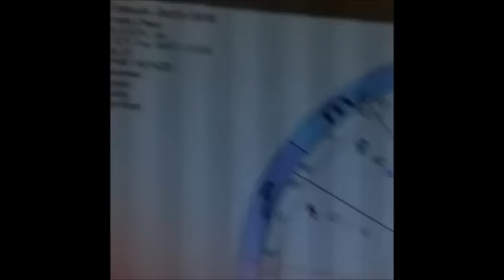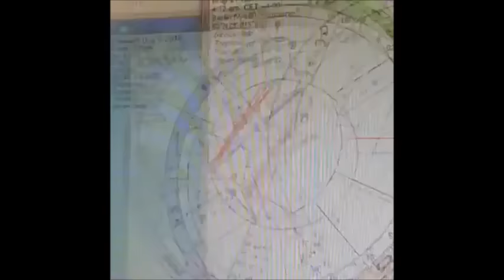Astrologer Shakti Carola Navran: WEEKLY POWER Astrological Forecast Oct 8 to 16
If you want to learn with me about the Evolutionary Astrology check out my Master Astrology Academy The overall theme for this week is about freedom and fairness, communication and cooperation, passion and power… and the low end side of Aries.  It is all about learning to deal with our anger and more volatile suppressed feelings. We are invited to truly learn to connect with our inner guidance system and navigate those unconscious inner structures driving us. Because the alternative is violence, reactivity, aggression and being victimized. And who wants to play the victim of circumstance or other people…not me!
Astrology makes you aware of how your Inner world reflects and creates your Outer world. If we don’t like our outer circumstance we have to look inwards and make changes there. When we use astrology, we always deal with the power of the beginning moment of something being born... If we know what that potential is we have CHOICES!
And when we make a chart for that, we can pretty much forecast what the qualities are, which one will unfold and then we can be very conscious in which direction we point our energy to flow and how we can possibly manifest the highest potentials of those underlying frequencies and planetary forces. My intention with this short weekly forecasts is to empower you to be very aware how to use the planetary forces to your benefit. I teach you to use astrology to reach the highest potential of your self-expression and truly THRIVE in your life!
To be able to THRIVE in your life it all comes down to our state of consciousness, identity, beliefs and the choices we make according to our state of consciousness! That is the reason why astrology is so powerful and magical!
This week it is an interesting one..
• Mercury conjunct Jupiter on Tuesday
• The Full Moon on Saturday This FULL MOON in 23 degrees of Aries is happening October 15, at 9:23 pm PST
• What we will look at today: Moon enters Aquarius, Pisces, Aries and Taurus on Sunday . We will have still 3 planets retrograde planets Uranus, Neptune and Chiron.
First of all, I want to thank you for being part of my astrological circle, for listening to my forecasts throughout the year and especially for those of you who choose to communicate with me. I really, really love to have that feeling to be part of that bigger field of interest and passion for astrology.
Get your free Birth Chart and Love Stone report signing up for my newsletter for my astrological forecasts If you have your personal chart you will be able to correlate all the general forecast teachings for your own individual situation. If you sign up, I will be able to keep you updated with future forecast videos.

VIDEO CHANNEL:
I will give you your FREE HOROSCOPE AND FREE VENUS LOVE STONE REPORT if you sign up for my newsletter on my If you have your horoscope and your personal zodiac you will be able to correlate all the general forecast teachings for your own individual situation.
If you do, I will keep you updated with future forecast videos.
ASTROLOGY READINGS:
for personal readings of your birth chart, & forecast readings, relationship readings, parenting support, locational readings & get prepared optimally...
“When you are in alignment with your soul you are thriving in your life! I have been reading astrological horoscopes professionally for 39 years & I love to do this work. To look at your astrological signs & your zodiac horoscope through the evolutionary perspective of the soul adds a deeply meaningful perception to your life. Astrology will give you solutions & better choices to align yourself for success and spiritual growth.”

You can book online astrology readings with professional astrologer & published author Shakti Carola Navran.